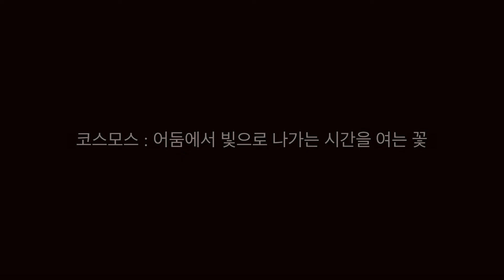2022 젊은안무자창작공연 D조 현지연 PR영상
D조 현지연_코스모스_4월20일  PM 7:30

💡공연명: 2022 젊은안무자창작공연
💡공연장: 대학로예술극장 소극장
💡공연일시: 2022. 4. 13(수)/4. 15(금)/4. 17(일)/4. 20(수)_ 오후 7시 30분

💡출연진
4. 13(수)_ A조 박정훈, 최종원, 박소영
4. 15(금)_ B조 김    민, 오정윤, 홍은채
4. 17(일)_ C조 이    홍, 이용우, 전미라
4. 20(수)_ D조 현지연, 장두익, 유원태

💡 주최: (사)대한무용협회
💡 주관: 젊은안무자창작공연 운영위원회
💡 후원: 문화체육관광부, 한국문화예술위원회
💡 영상제작: 잔나비와 묘한 계책